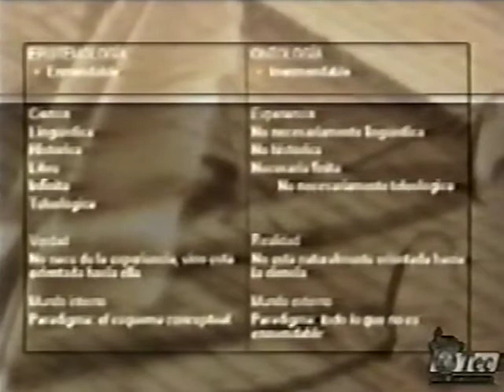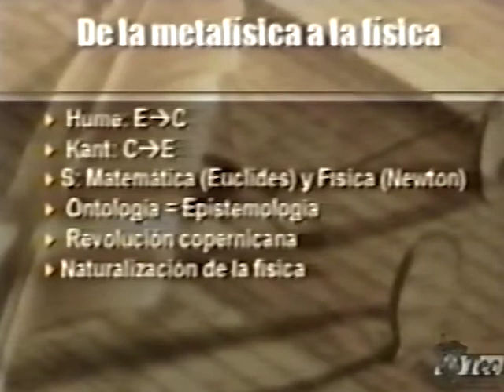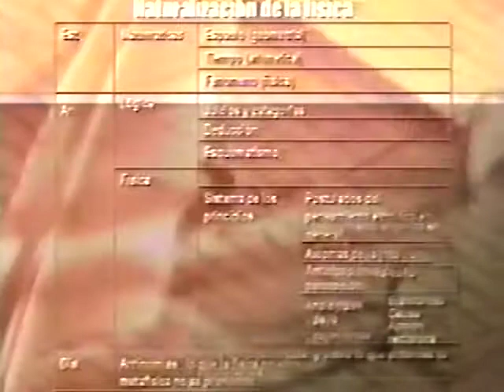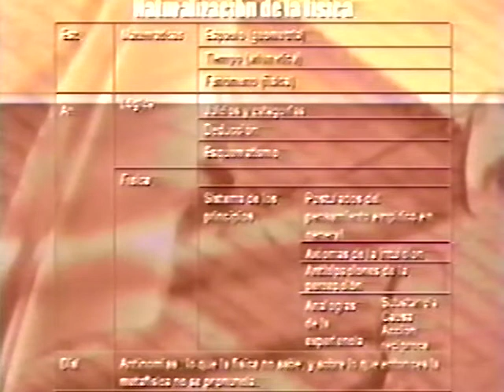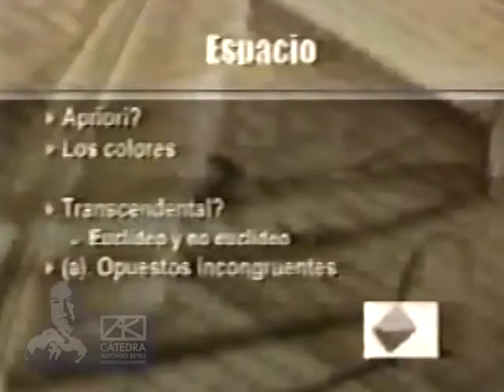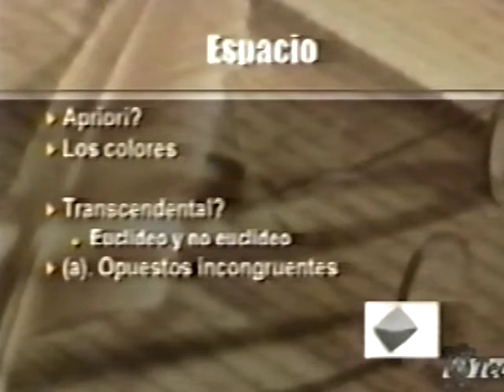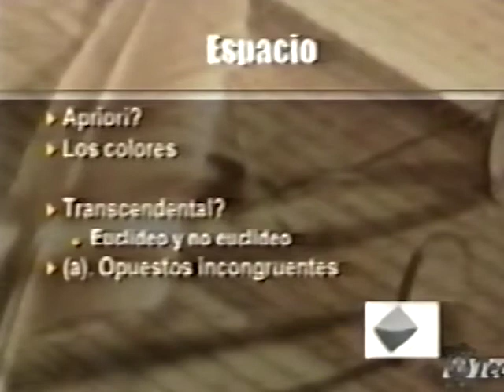MAURIZIO FERRARIS - Hermenéutica o cómo hacer palabras con las cosas (2a sesión)